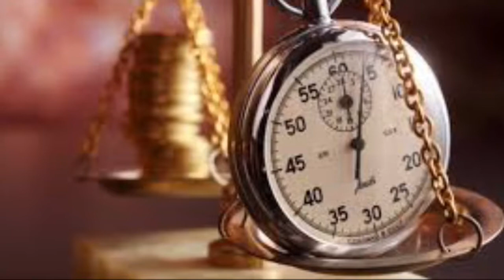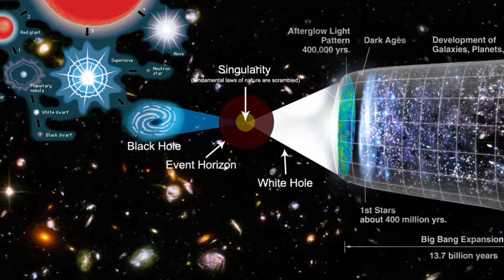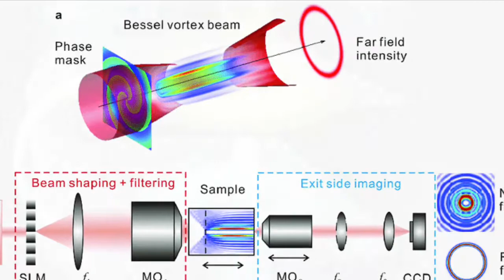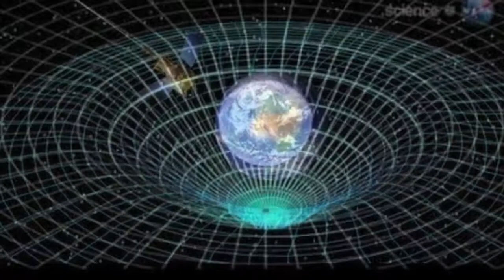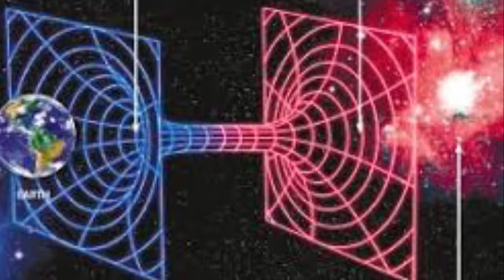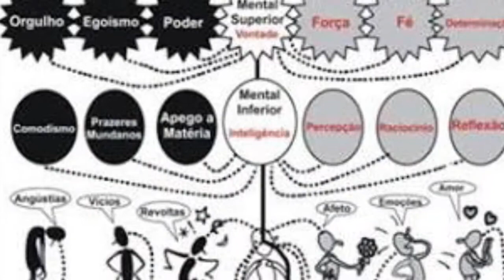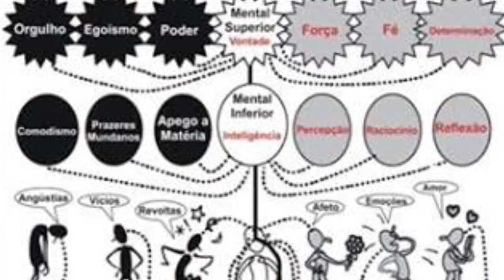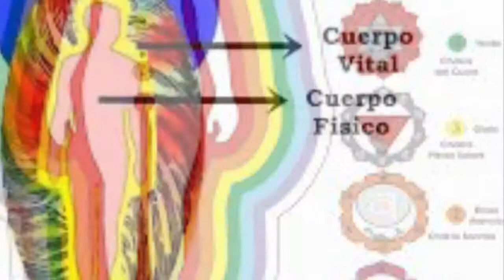Canalização - Como se deslocar no Relógio do Universo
Massagem Canalizada em 02 de setembro de 2014 - Como se deslocar no relógio do universo